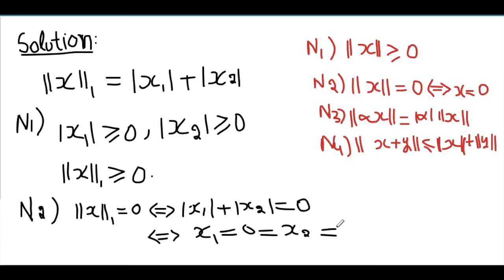Functional analysis | Functional analysis by Kreyszig | Functional analysis solution | Normed spaces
One of the topic in functional analysis is normed spaces, in this video learn how to show some set to be normed space.  This is also solution of  Kreyszig functional analysis; question 6 at page 64.
By using definition of norm, question solution is given.